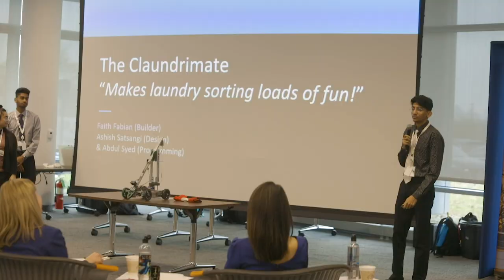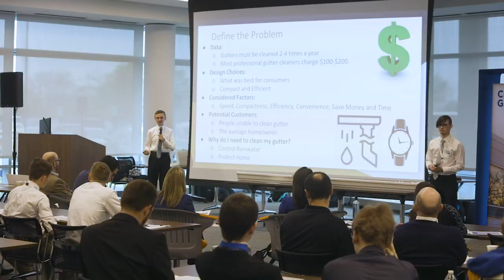CGI Shark Tank | ONETeam Cares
In partnership with the Greater Oak Brook Chamber of Commerce’s Bridge Partnership Program, CGI engineers conducted a three month in classroom robotics curriculum at Willowbrook High School where students were tasked to design and build a smart home robot that would automate a task at home. They presented their robots at CGI headquarters in an interactive Shark Tank competition format.